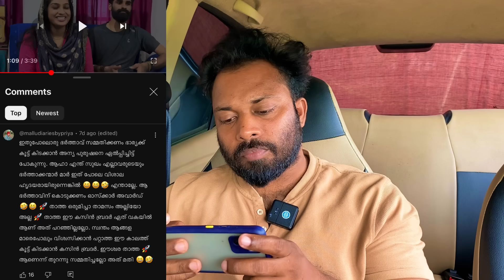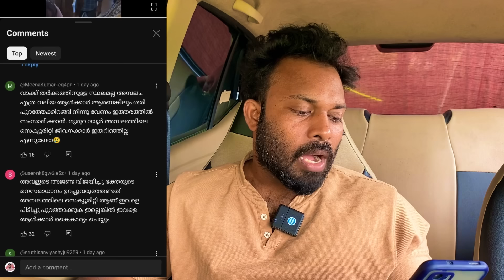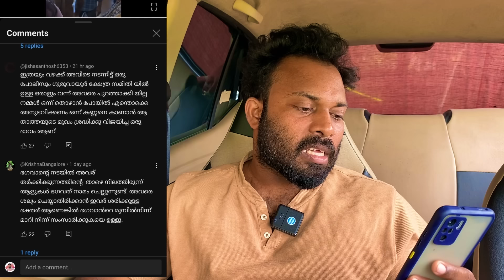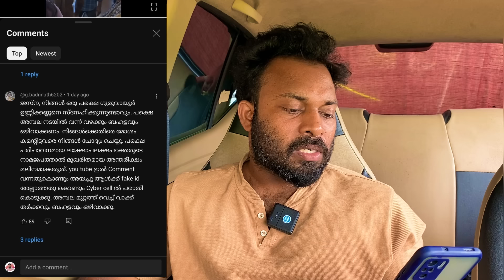Jasnasalim Guruvayoor അമ്പലത്തിൽ വാക്ക് തർക്കം 😲 കണ്ണനെ അത്രയ്ക്ക് വിശ്വാസമാണെങ്കിൽ മതം മാറു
Guruvayoor temple jasnasalim